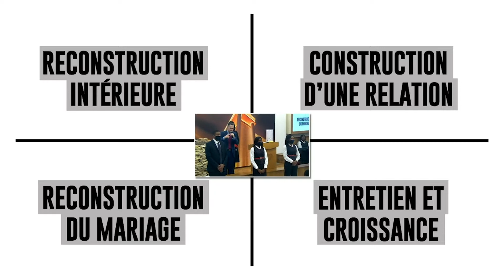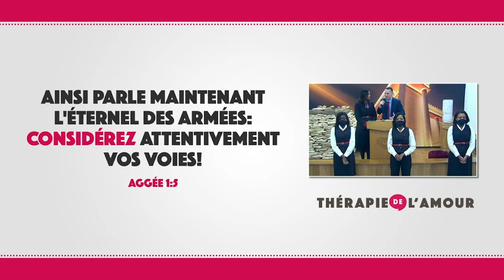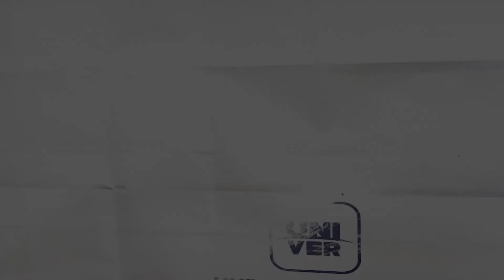4 types de personnes à la Thérapie de l’Amour - Thérapie de l’Amour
Il existe de multiples raisons de venir à la Thérapie de l’Amour. Mais toute personne qui souhaite investir dans sa vie amoureuse, doit avant tout évaluer et comprendre, dans quelle situation elle se trouve. Ainsi, elle pourra évoluer de la meilleure manière, étape par étape.